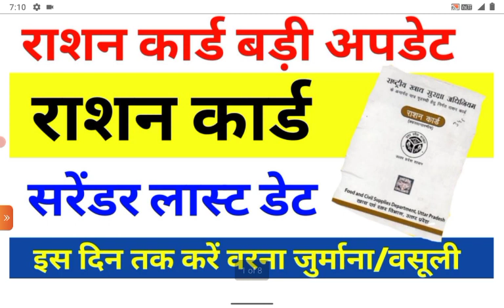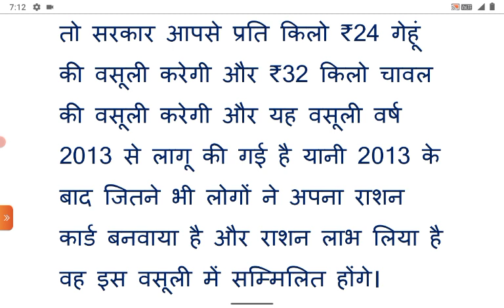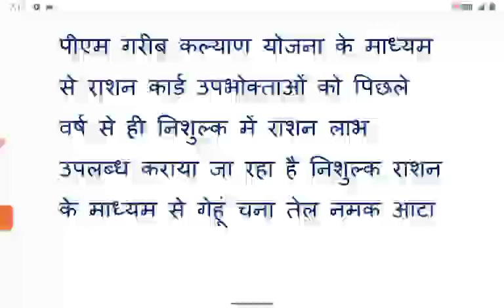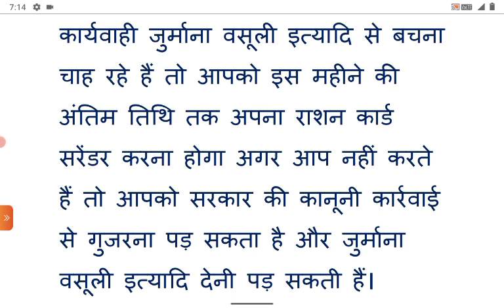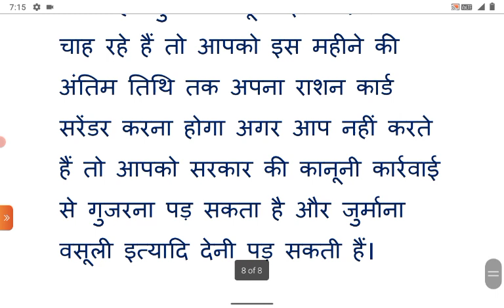ration card news | free ration | ration card sirendr | apl card | bpl ration